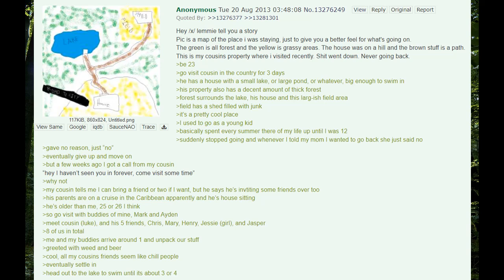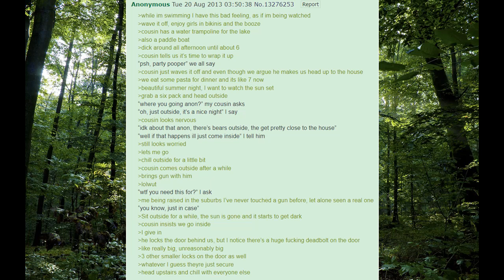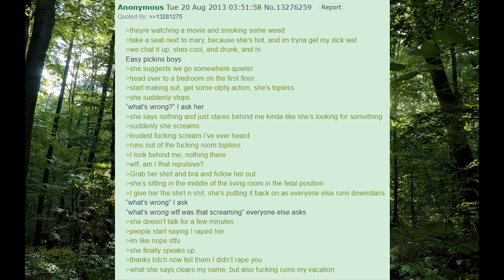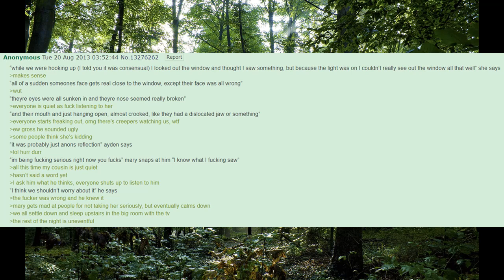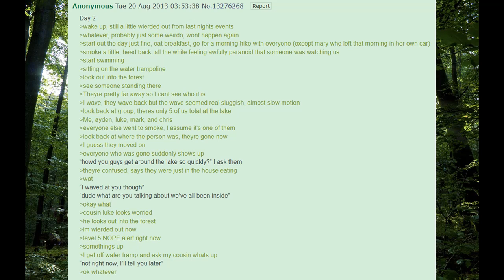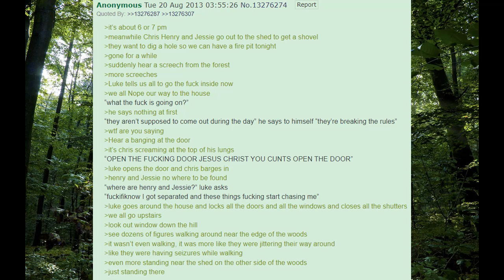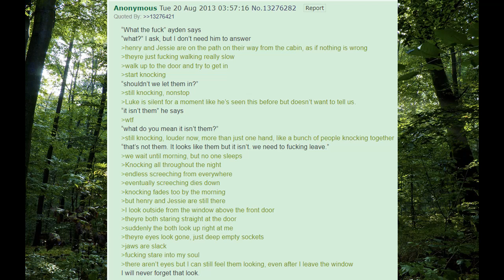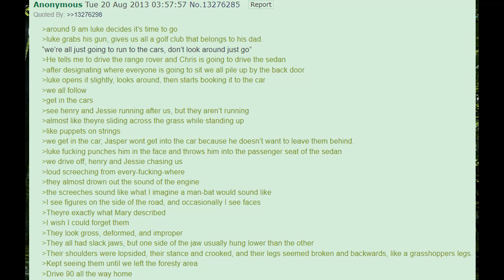They Aren't Supposed to Come Out in the Day | 4chan /x/ Greentext | Creepy Horror Stories